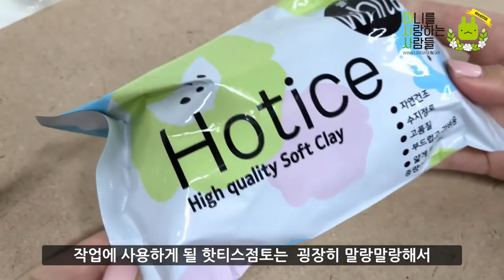미사사 악세서리 귀걸이 진열대 만들기│인테리어 소품 장식 │웜아트